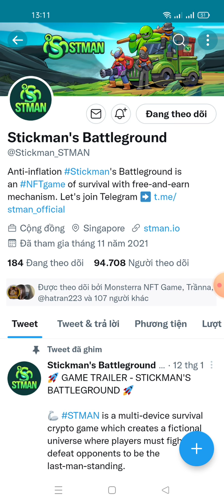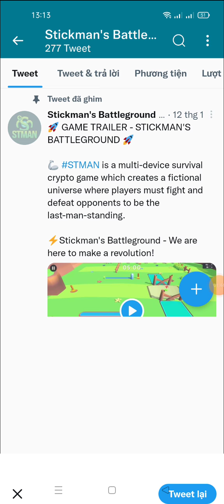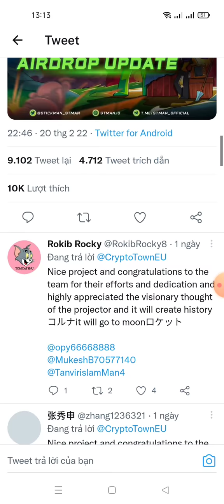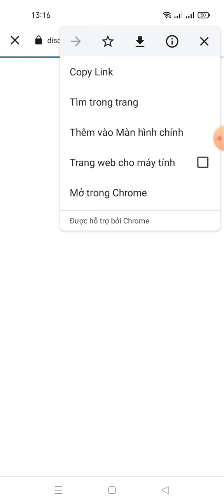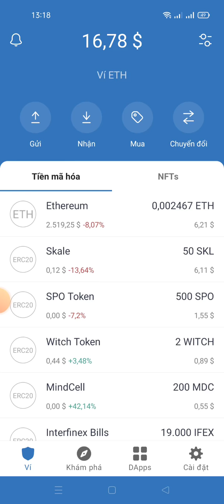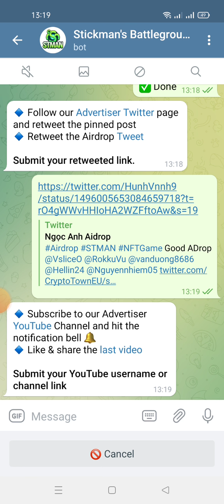hướng dẫn ăn chia 560,000 $STMAN tokens ~Stickman Battleground airdrop (new round) 10,000 winner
Stickman Battleground airdrop (new round)

👉 Reward: 10,000 random winners will win 560,000 $STMAN tokens

✔️ Airdrop ends: 5.3.2022
✔️ Airdrop Distribution: Update Later